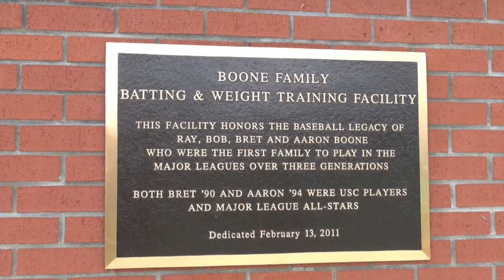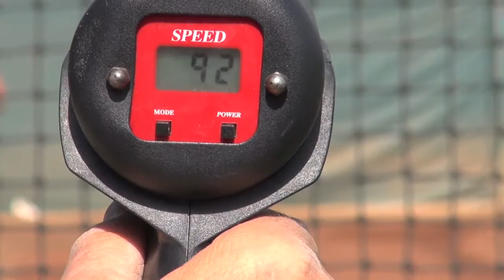Tom House Throwing Research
Our research team at RDRBI lead by Tom House did some testing with the ArmourBite® to see if it could improve velocity. It works.